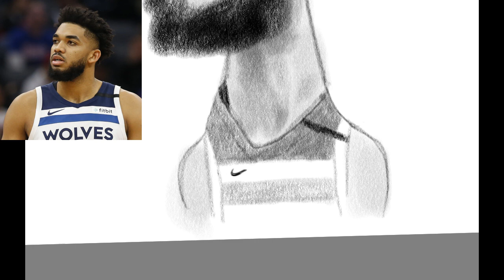Nba농구선수 [칼앤써니타운스] NBA Player Caricature ( Karl Anthony Towns )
NBA Player caricature.

Drawn with Samsung Galaxy Tab.

Software: autodesk sketchbook, brush : ordinary pencil

Thanks ^_^